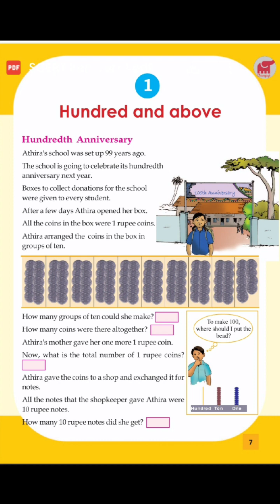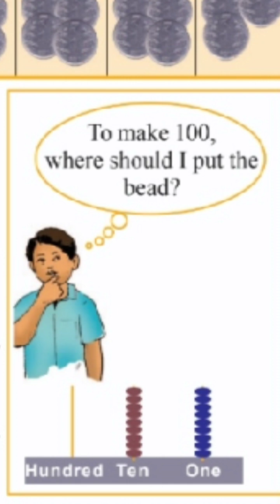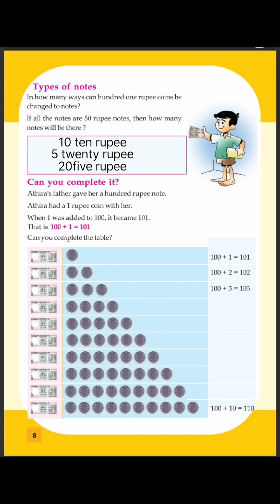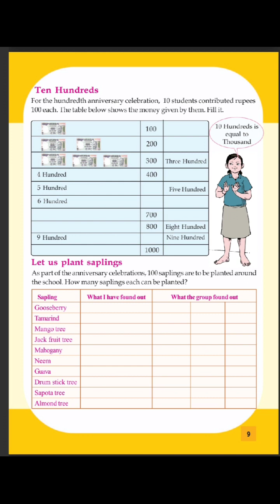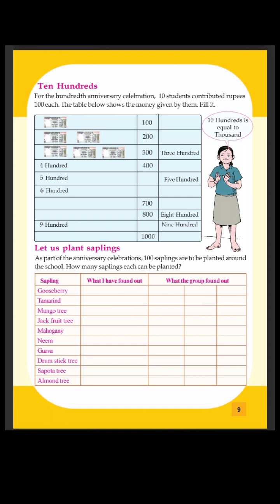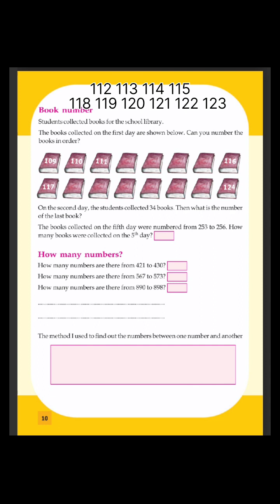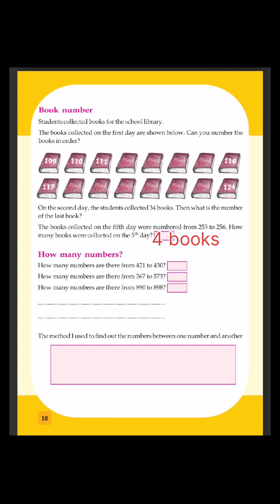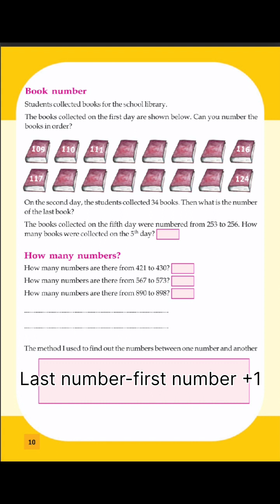Class 3 Maths EM unit 1Hundred and Above#page 7,8,9,10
Hundred and above
class 3 Maths unit 1 Hundred and above page 7,8,9,10

hundredth anniversary

types of notes
can you complete it
ten hundreds
let's plant saplings
book number